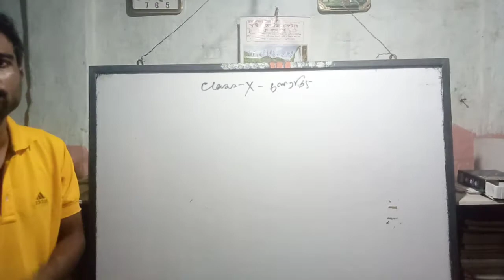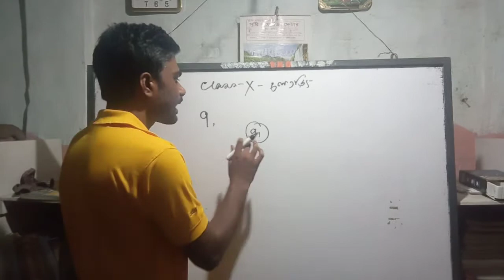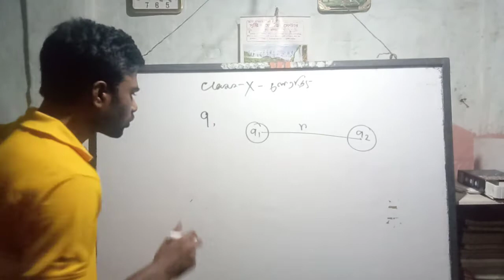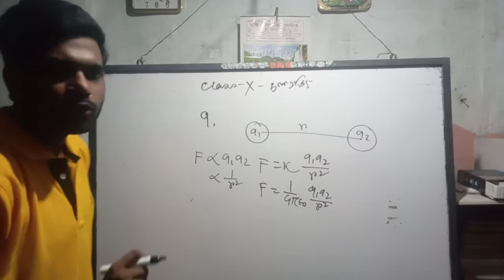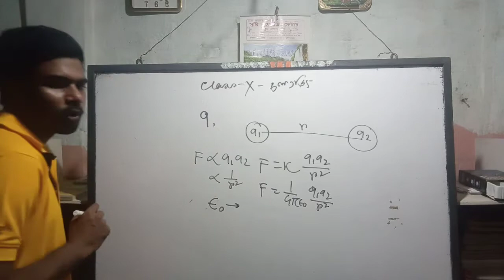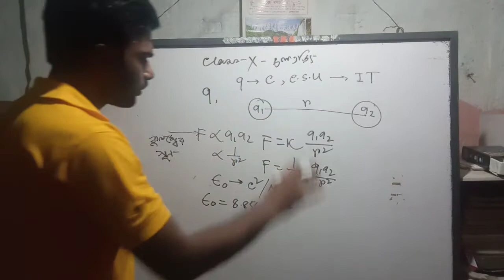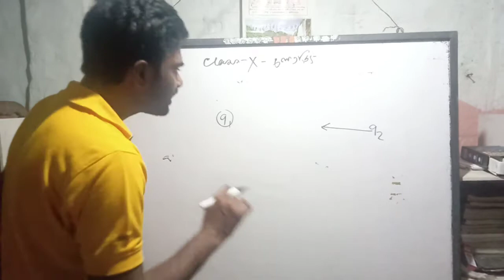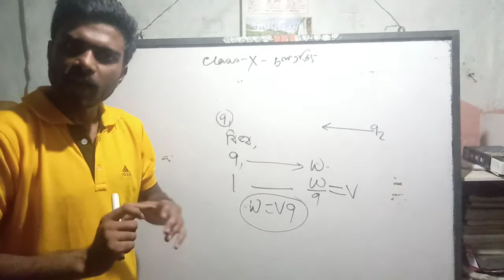Class X , Physical Scince (চলতরিৎ) Part - 1